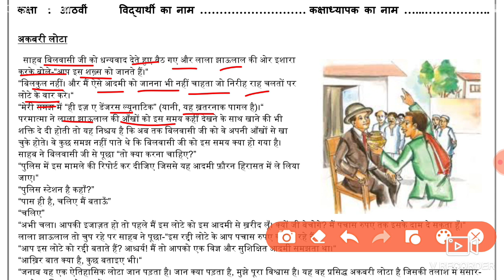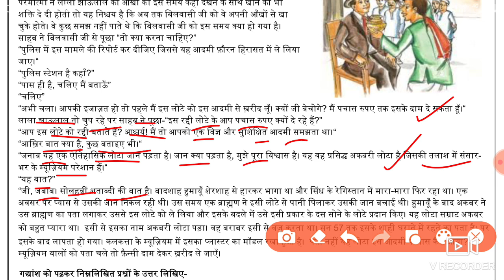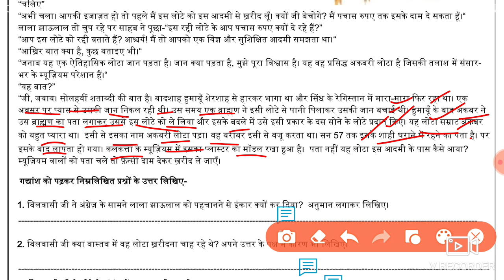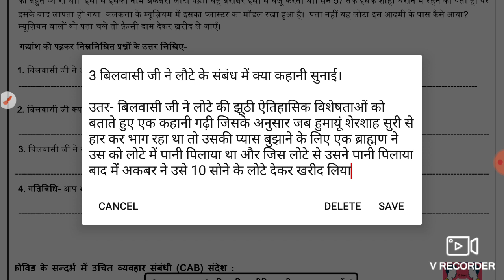Hindi Worksheet 42 Class 8 (29/12/2021) / Worksheet 42 Class 8 Hindi / Class 8 Worksheet 42 Hindi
29 December Worksheet 42 class 8 Hindi ,
29 December worksheet 42 hindi,
29 December class 8 Worksheet 42,
29 December class 8 Worksheet 42,

Hindi worksgeet 42 class 8,
 29 December class 8 worksheet 42,
class 8 Hindi worksheet 42,
 8 class Hindi worksheet 42,
today class 8 Hindi 42 worksheet ,,
29 December worksheet 42,
 29 December Hindi worksheet 42 class 8,

🤗🤗🤗Thanku🤗🤗🤗